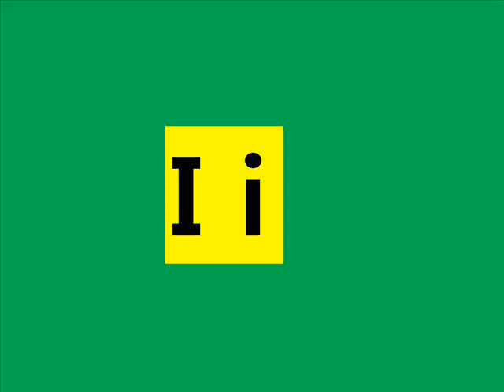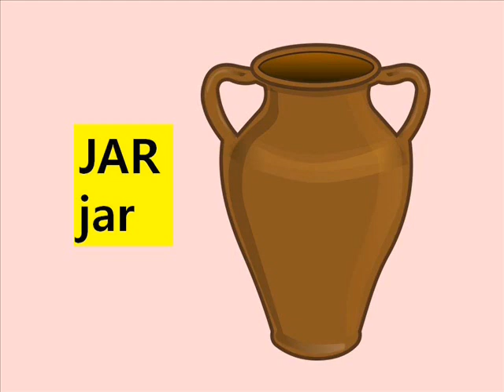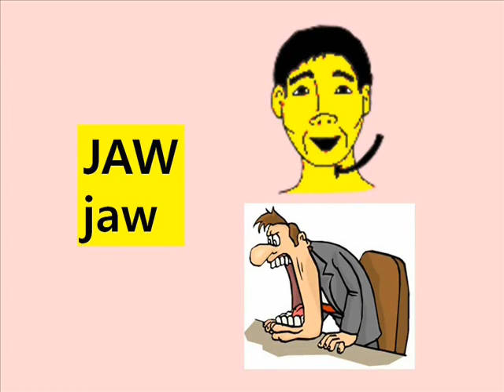Learn English why easy : Beginner 9